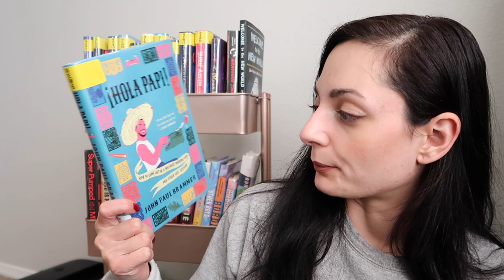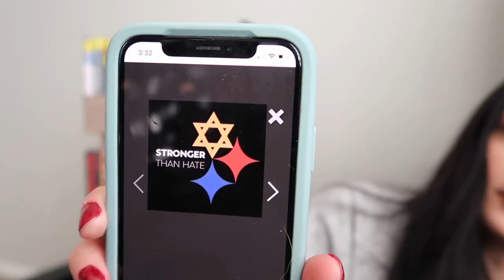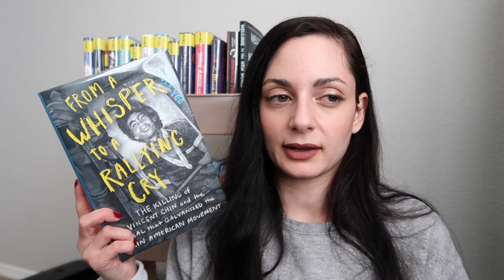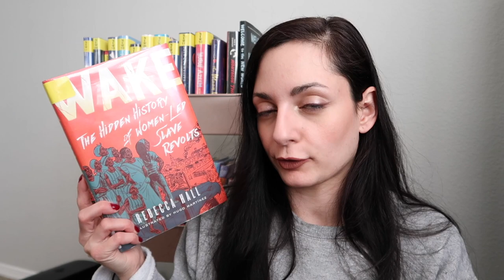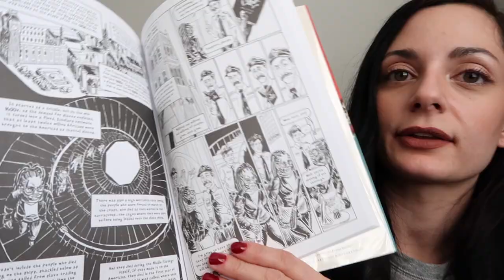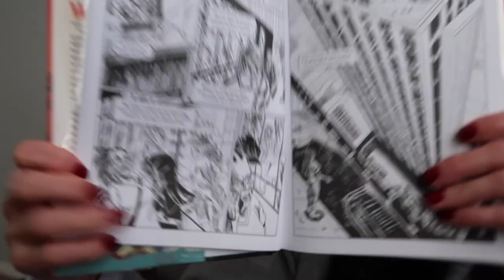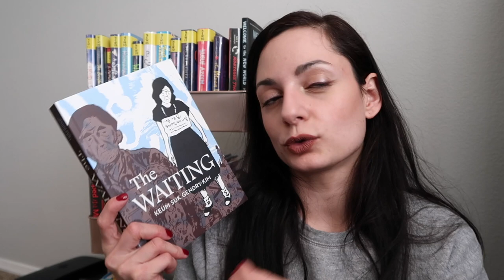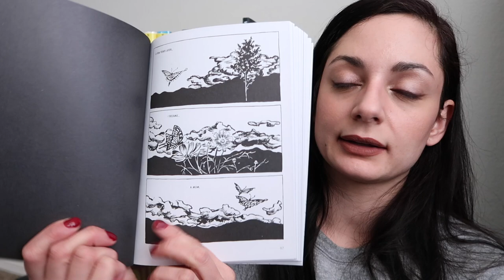Wrap-Up | Nonfiction November/December 2021 🥳🥳🥳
I think it's time for me to invest in a microphone 🤓

Books mentioned:
¡HOLA PAPI! by John Paul Brammer

WAKE by Rebecca Hall, illustrated by Hugo Martinez

THE WAITING by Keum Suk Gendry-Kim, translated by Janet Hong

INVISIBLE CHILD by Andrea Elliott

FROM A WHISPER TO A RALLYING CRY by Paula Yoo

THE WITCHES ARE COMING by Lindy West

HITMAKERS by Derek Thompson

GIRLY DRINKS by Mallory O'Meara

SQUIRREL HILL by Mark Oppenheimer

NO FILTER by Sarah Frier